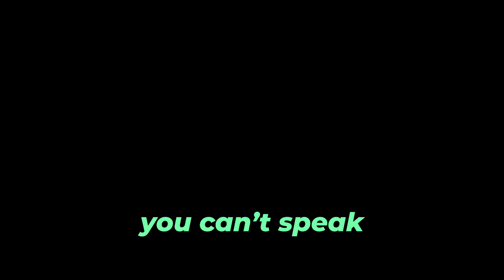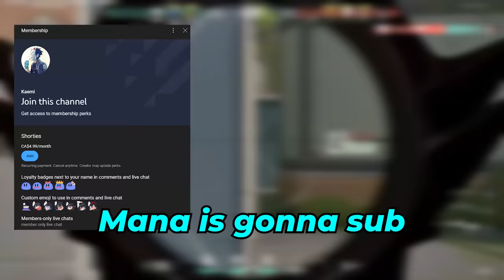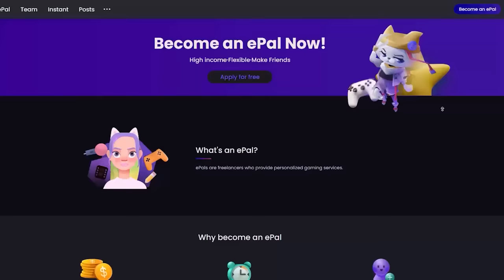flirting with girls to make her jealous...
I made her jealous...